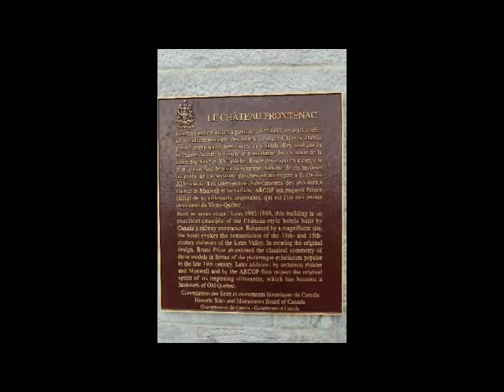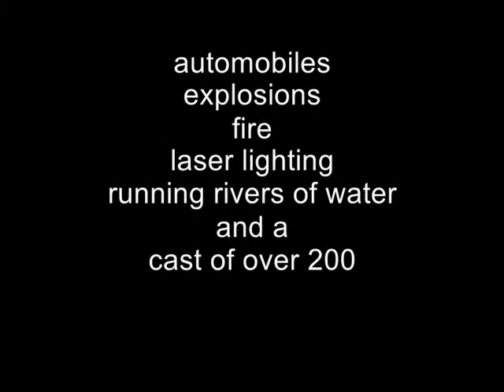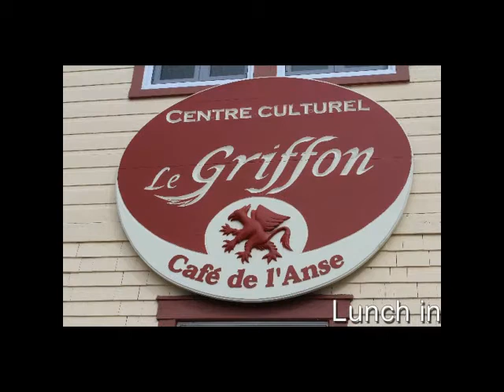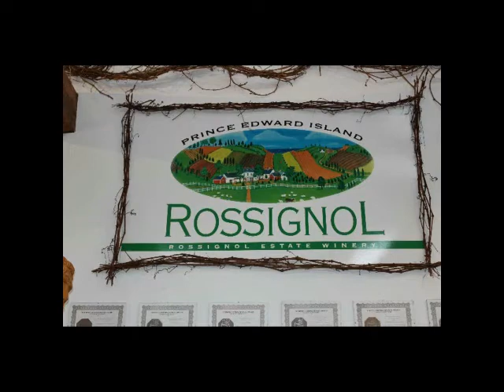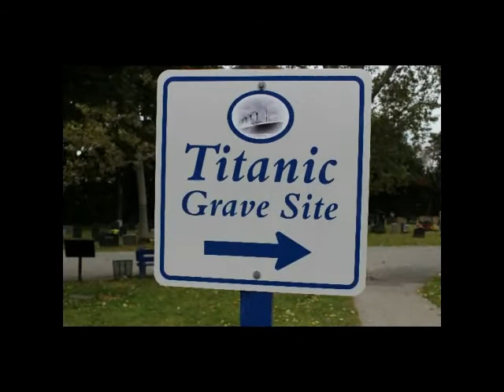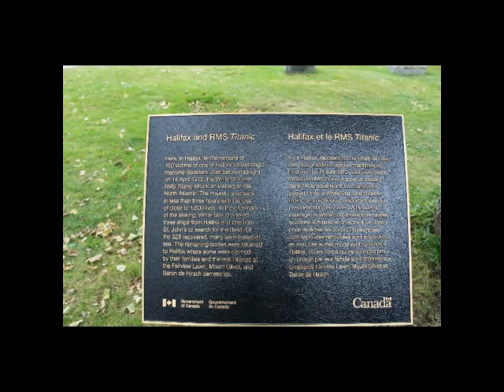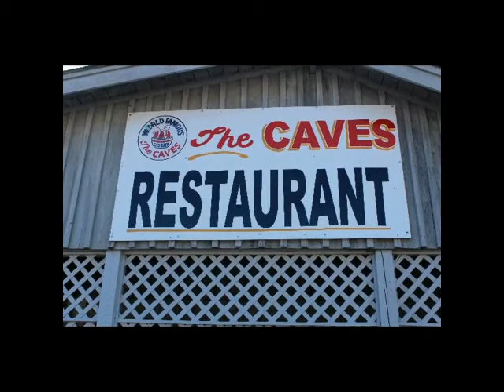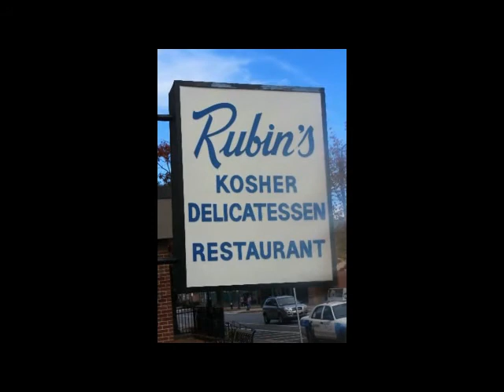EDHOLMES presents - 2015 Canada & New England cruise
Cruise Quebec City to Fort Lauderdale 2015. With stops at Quebec, Prince Edward Island, New Brunswick, Nova Scotia, Portland Maine, Boston Mass and Cape Canaveral.